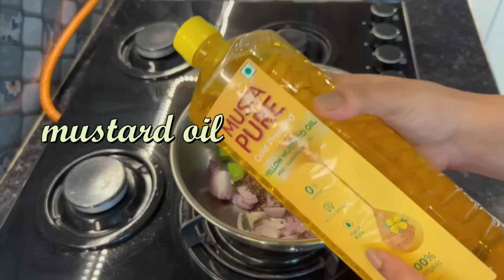Kitchen Tips/Habits that changed my life|| ना फिजूल खर्च ना बार बार मेहनत || 200%Money Saving Tips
In this video i m sharing my few kitchen tips n ideas that changed my life